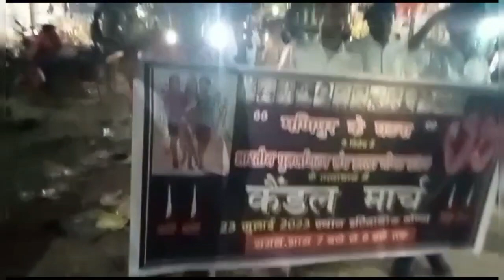गोंडा-मणिपुर की घटना के विरोध मे भारतीय पुनर्जागरण संघ शाखा गोंडा ने इटियाथोक मे निकाला कैंडल मार्च